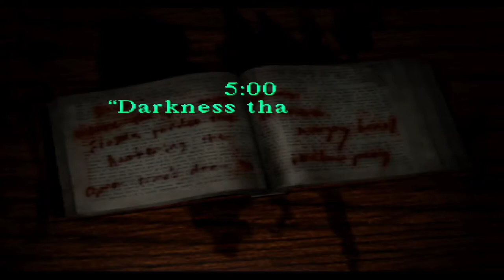Silent Hill Silent Gameplay No Commentary Part 6